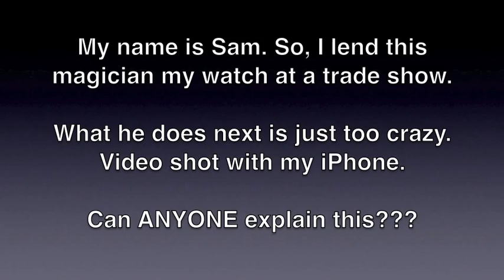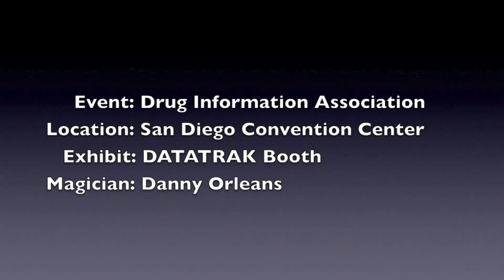Wristwatch Trick Explains Time-saving Benefits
Here's a pharma researcher's iPhone video of Danny Orleans' Trade Show Magic at the Drug Information Association annual meeting.